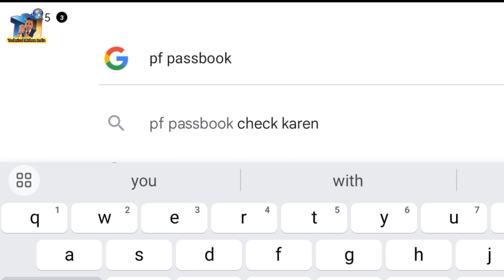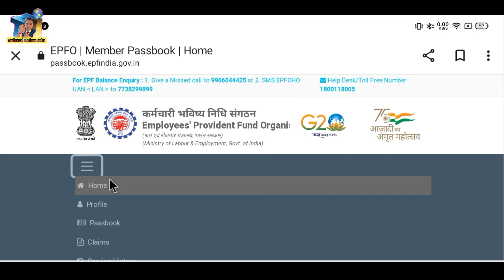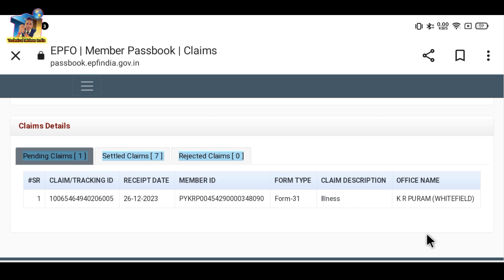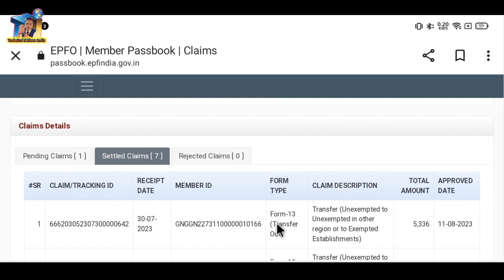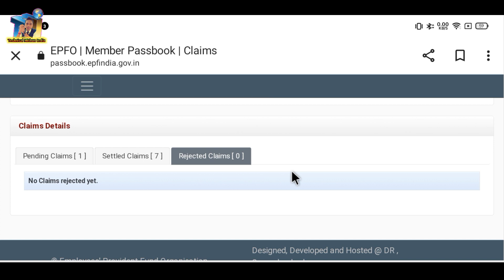PF Claim status Check | PF Claim status kaise check kare | Mithundas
how to know epf claim status online

pf ka claim status kaise check karen

how to check pf claim status in hindi

claim under process

how to check pf status online

kaise check kare pf claim status

online pf claim status kaise pata karen

know pf status online

epfindia gov in

PF claim status कैसे पता करें

PF Status kaise pata kare

Mithun Das